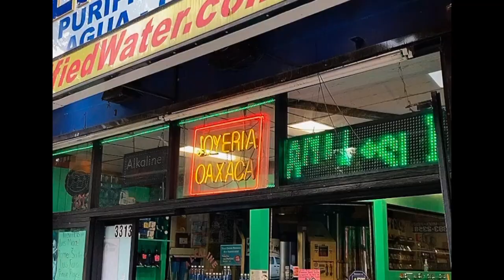Oaxaquenas Reaction towards Racist Remarks Nury Martinez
Stay Blessed

Socials
IG CrystallChavezz